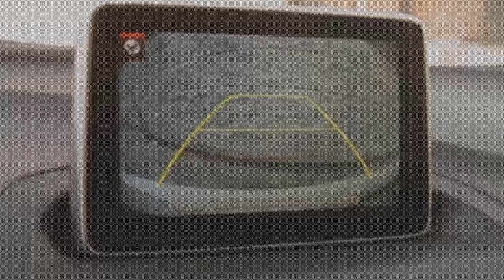2014 Mazda3 S Grand Touring Hatchback